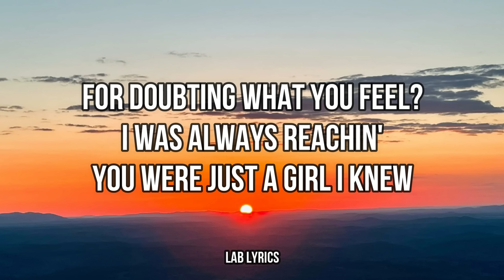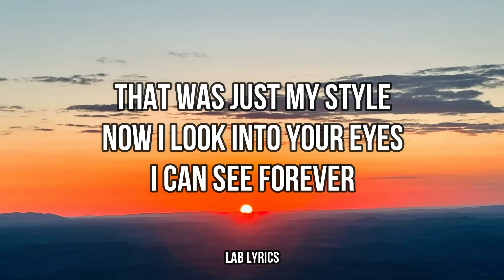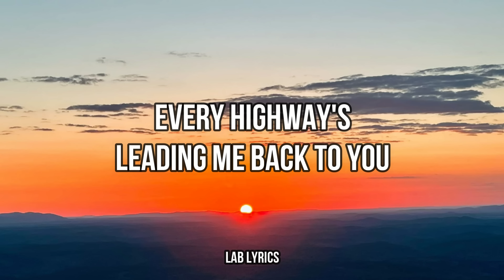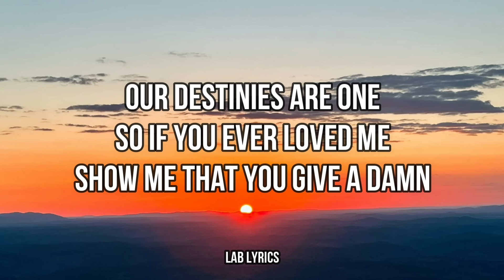The Search Is Over-Survivor Lyrics